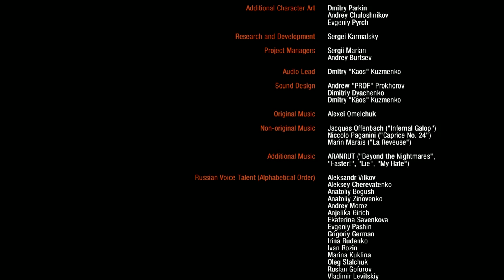Riassunto METRO Last Light + Cenni a 2035 ► [Aspettando Metro EXODUS]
Acquista i Libri di Metro!
Metro 2033
Metro 2034
Metro 2035

GPU: ROG Strix GeForce® GTX 1080Ti
CPU: AMD Ryzen 7 2700X
Monitor: ASUS VG248QE Nero 24" 144Hz
Mike: RØDE Podcaster
Headset: Steelseries Arctis 7